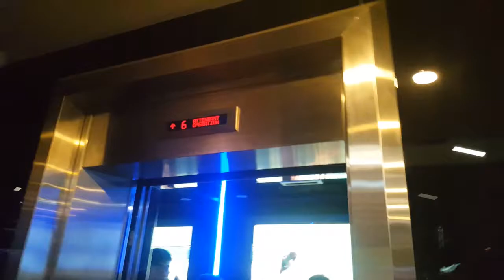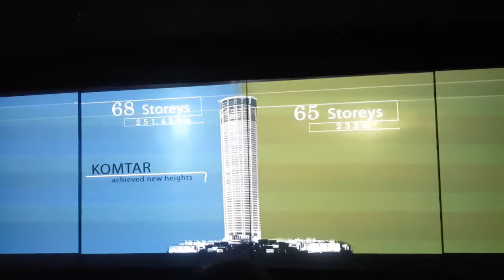Rainbow Skywalk Penang Malaysia at Komtar, The TOP Building, Malaysia Tourist Attraction Part 1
Hi guys, video ini merupakan kelanjutan dari video sebelumnya dan kita masih berada di tower The TOP di area Komtar. Kali ini kita akan berjalan di atas lantai kaca dengan pemandangan spektakuler, langsung jalan raya di bawah! Dari sini juga kita dapat melihat kota Penang dari semua sisi, yang tentunya WOW banget. Buat yang takut ketinggian alias acrophobia, jangan sering-sering lihat ke bawah ya soalnya sangat ngeri dan serem. Tempat ini mirip dengan jembatan kaca di Cina sih, tapi bermain ke sini cukup seru dan menyenangkan kok, apalagi anggota rombongan kita bervariasi, dari anak-anak hingga orang tua yang sudah lansia (lanjut usia). Menurut saya Rainbow Skywalk ini recommended buat yang lagi liburan ke Penang Malaysia, banyak spot yang instagrammable juga, dan pastinya seru untuk keluarga.

Hello everyone, this is the next video sequel of our trip to the most famous tourists attraction in Penang Malaysia, The TOP Tower. In this video we walked on glass floor, with the street below your feet. From the glass wall you can see a spectacular view of Penang city from 360 degrees angle. For you who scare of heights (acrophobia), you might not looking down to often because it is pretty scary. This spot is similar to the glass bridge in China, but overall, our time being here is worth it, a recommended place to visit while you are in Penang Malaysia for vacation, especially for families with kids and elders like us.